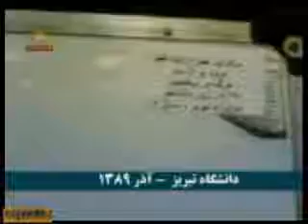Spread leaflets by Occasion 16 Azar Tabriz Univer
پخش تراکت توسط دانشجویان دانشگاه تبریز بمناسبت 16آذر
Spread leaflets by Occasion 16 Azar Tabriz University  -  (translated by google)